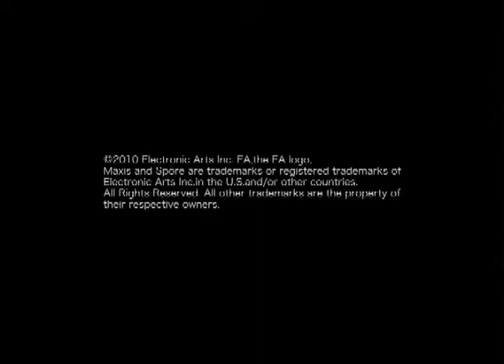スポア キミがつくるヒーロー PV